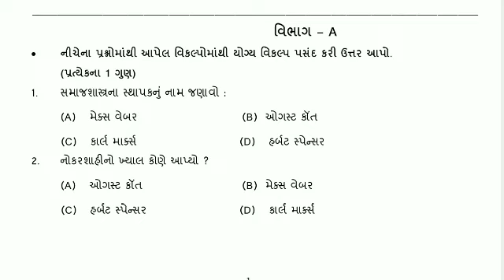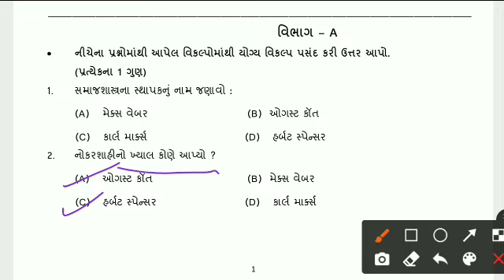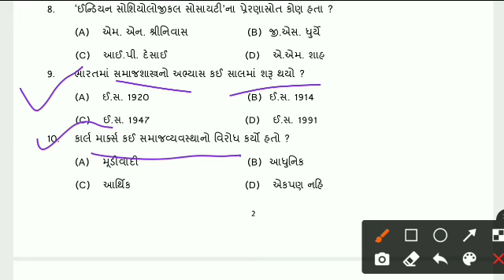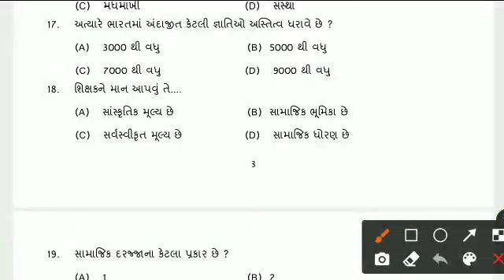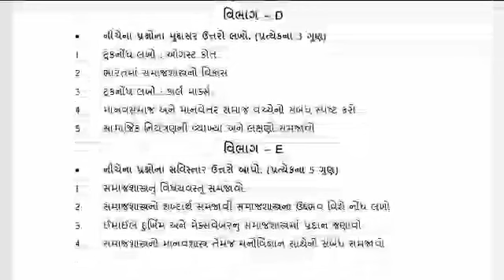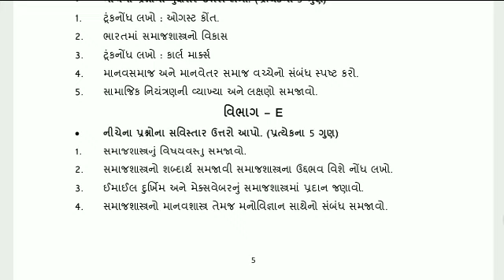Std 11 Sociology Ekam Kasoti Solution August 2022 || dhoran 11 samajsastra ekam kasoti august 2022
Download Ekam Kasoti Paper Solution